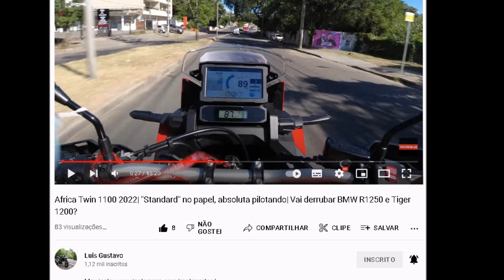XRE 300... PALHAÇADA!! NÃO CAIA NESSA, É UM TAPA NA NOSSA CARA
Canal do Luis Gustavo

// Seguro \\

// Saudação \\

Moto: Honda XRE 300